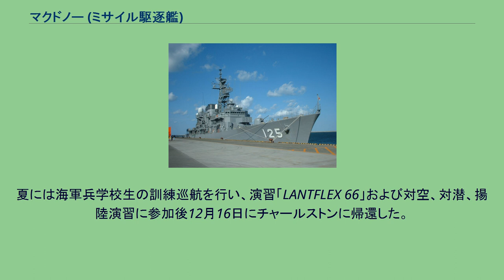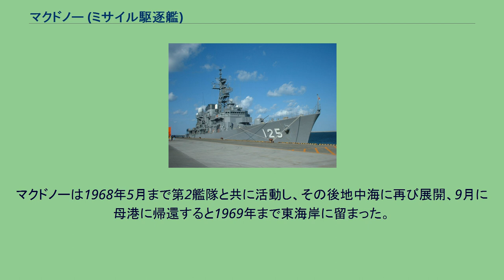マクドノー (ミサイル駆逐艦)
マクドノー(USS MacDonough, DLG-8/DDG-39)は、アメリカ海軍の駆逐艦。
ファラガット級駆逐艦の3番艦。
艦名はトーマス・マクドノー代将にちなむ。
マクドノーは1958年4月15日に、DLG-8 （嚮導ミサイルフリゲート）としてマサチューセッツ州クインシーのフォアリバー造船所で起工する。
1959年7月9日にアグネス・マクドノー・ウィルソン夫人（マクドノー代将の曾孫娘）によって進水し、1961年11月4日に艦長ウィリアム・G・ハーレイ中佐の指揮下就役した。
1975年6月30日に DDG-43（ミサイル駆逐艦）へ艦種変更される。
拡張された整調および訓練期間後に、マクドノーは1962年9月23日母港のチャールストンに到着、大西洋艦隊第6巡洋駆逐戦隊の旗艦任務に就く。
一ヶ月後、第2艦隊の部隊と合流しキューバ封鎖任務に参加、部隊が感謝祭の日に解散するまで同海域に留まった。
1963年の上四半期は評価部隊の支援の下フロリダ沖でのミサイル発射試験および運用試験に費やされた。
3月にチャールストンに帰還、チャールストンからノーフォーク海域での作戦活動後、第6艦隊に合流するため6月4日に出航した。
マクドノーは秋まで地中海を巡航し、艦隊演習および訓練活動を行った。
10月26日に東海岸に帰還し、チャールストンでの作戦活動を再開する。
1964年に入るとマクドノーはプエルトリコ南方に向かい第2艦隊と共に訓練を行う。
この訓練活動期間に大西洋艦隊の対空実射演習に参加した。
同演習では無人標的機に対するミサイル発射も行われた。
マクドノーは2月の2週間をチャールストンで過ごし、続いて再び東海岸での空母部隊との演習を行い、大西洋でヘリコプター運用評価試験を行った。
チャールストン海軍造船所での半年間のオーバーホール後、マクドノーは1964年7月10日から12月22日まで二度目の地中海配備に就く。
その後1966年9月半ばまで母港沖合での作戦活動に従事し、続いてグアンタナモ湾の大西洋ミサイル試験海域での訓練演習を行う。
11月初めに母港に帰還し、マクドノーは地中海配備の準備を行い、月末に出港した。
1966年4月8日にマクドノーはサウスカロライナへ帰還し、東海岸南方およびカリブ海での艦隊演習を再開した。
夏には海軍兵学校生の訓練巡航を行い、演習「LANTFLEX 66」および対空、対潜、揚陸演習に参加後12月16日にチャールストンに帰還した。
東海岸での更なる訓練後、マクドノーは再び海外配備の準備を行った。
1967年5月2日に4度目の地中海配備のためチャールストンを出航、夏には海軍兵学校生の訓練巡航で多くの地中海の港を訪問し、いくつかの合同演習に参加後、10月28日にチャールストンに帰還した。
マクドノーは1968年5月まで第2艦隊と共に活動し、その後地中海に再び展開、9月に母港に帰還すると1969年まで東海岸に留まった。
マクドノーは1992年10月23日に退役し、1992年11月30日に除籍、その後スクラップとして廃棄された。